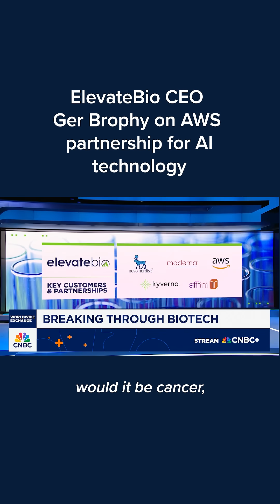ElevateBio CEO Ger Brophy on AWS partnership for AI technology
ElevateBio CEO Ger Brophy discusses a new partnership with AWS that will help facilitate the use of AI for CRISPR research.